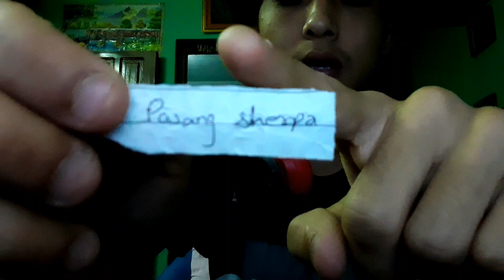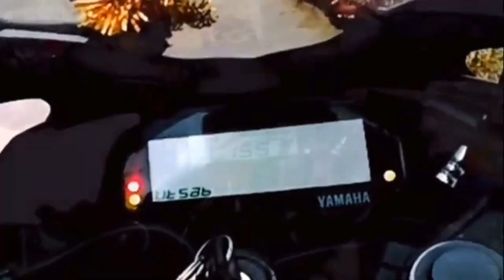Poor dog got a new home|who is the winner?